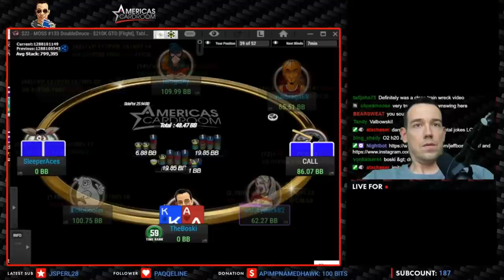Top Poker Twitch WTF moments #124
Top WTF moments from twitch poker category. Submit your favourite clips in the comment section to see them in the next video.

We have a new telegram channel where we post poker news and have occasional giveaways, hop in so you don't miss the action

Intro: (0:00)
PokerBRAHS : (00:05)
SvenCalls ( (03:13)
Jeff Boski : (04:48)
WisternJL : (05:42)
Abarone68 ( (07:22)
Outro: (09:40)